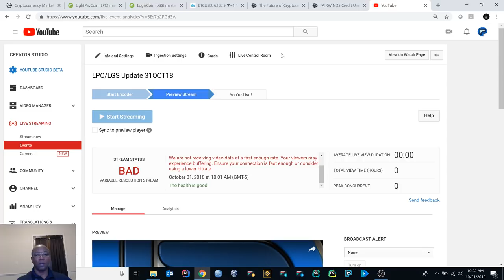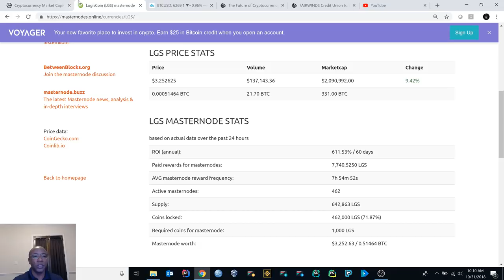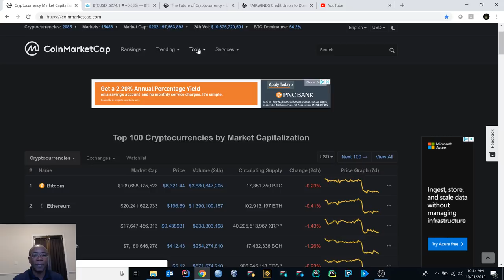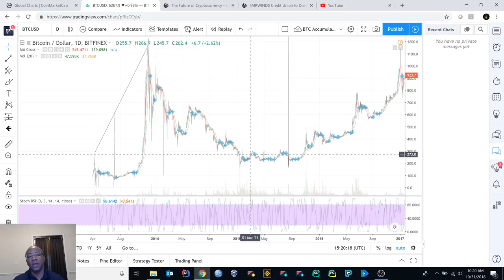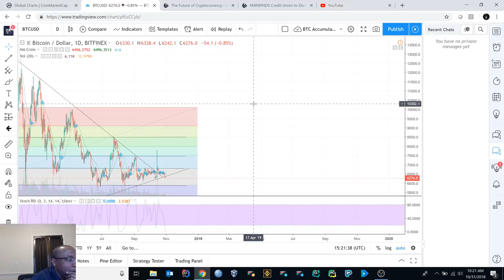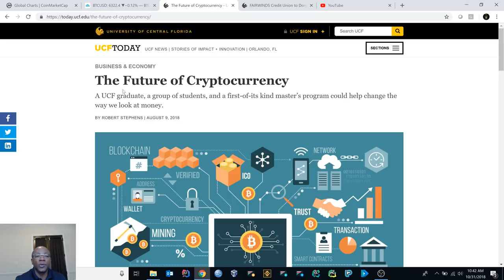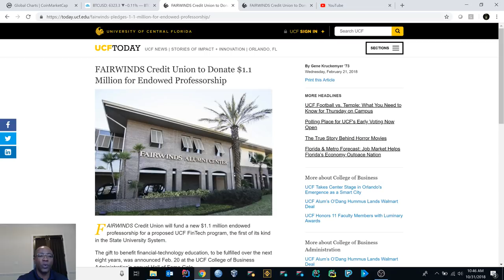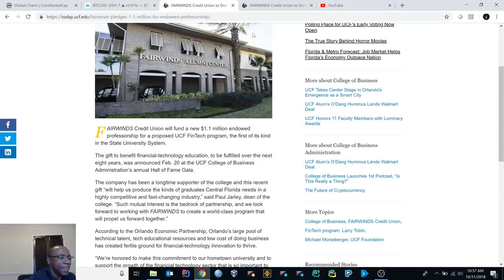LPC/LGS Update 31OCT18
General/LPC/LGS Statistics
Upcoming Events
Hosting Services